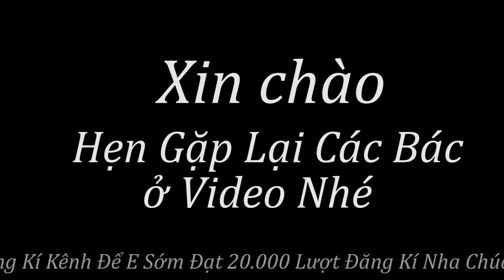Máy Xúc San Mặt Bằng Đá Sỏi Lấp Vào Lề Tạo Lê Đường Lên Xuống. Máy Xúc Nhỏ Gọt Vỏ Trái Đất